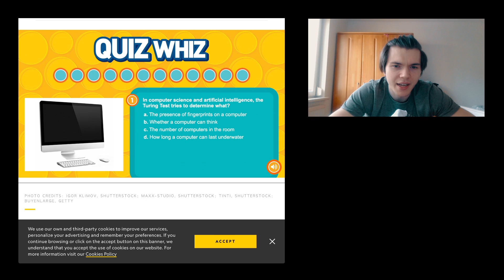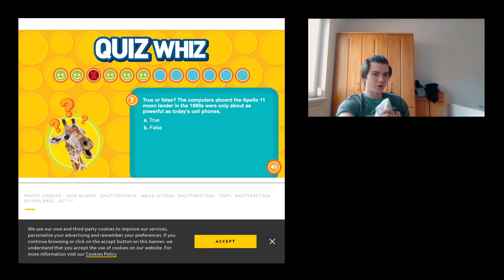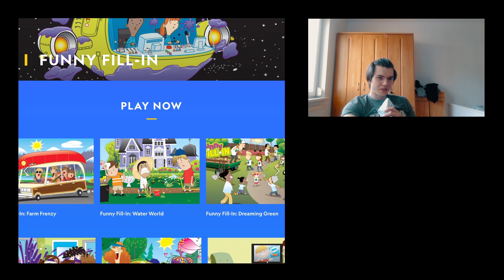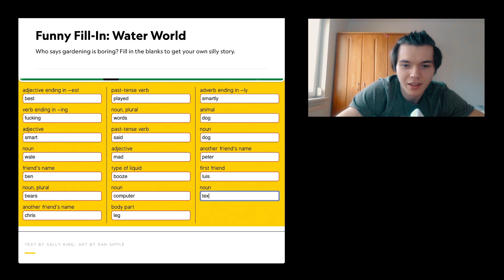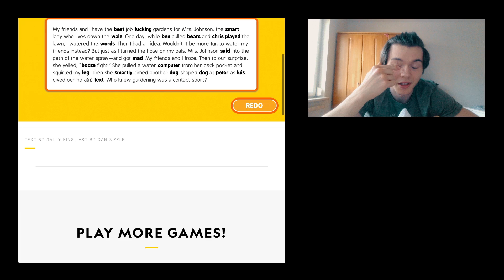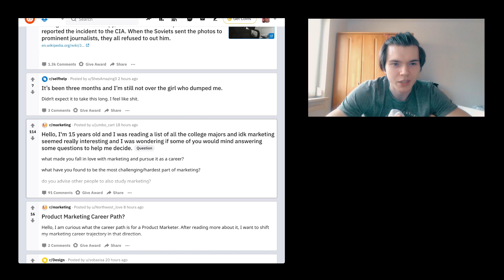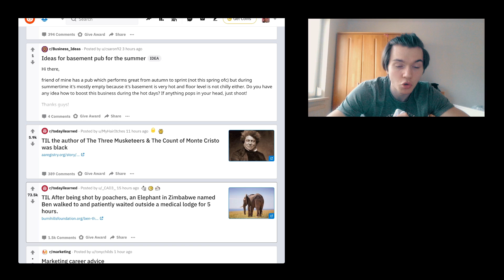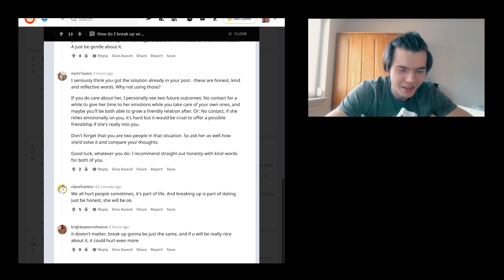We Take A Kid's Quiz | SDWT Podcast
Today we are having a look at a quick quiz, some random stuff
and a few reddit things.
🎧The Podcast (Apple Podcast, Spotify, Stitcher..)

🎵 Add background music to the video
Short summary
This episode of the Self Development with Tactics / SDWT podcast is all about a bit
of reddit stuff, a quiz and a random surprise thing.